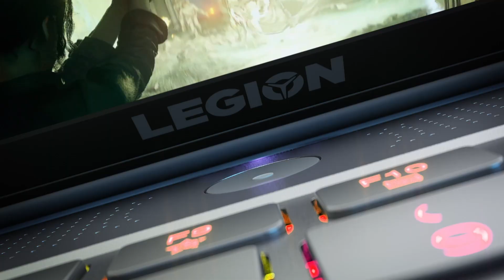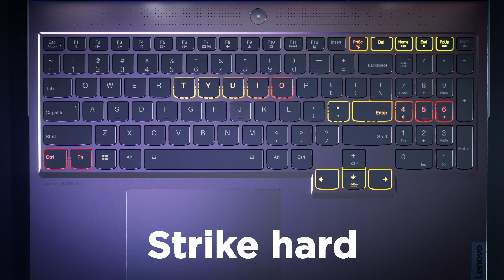Legion 7i 16ITHg6 / 16 inch / Gen 6 / Intel - Product tour